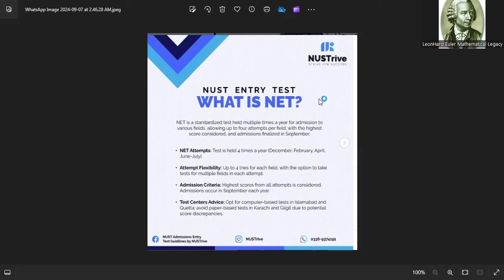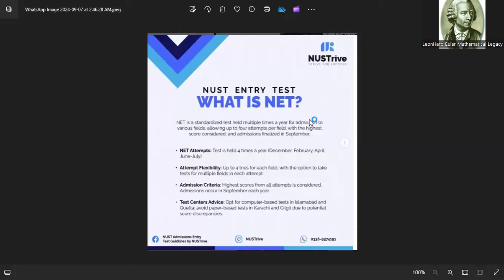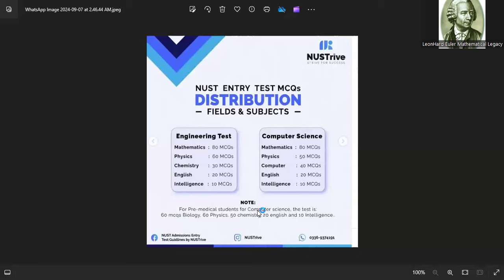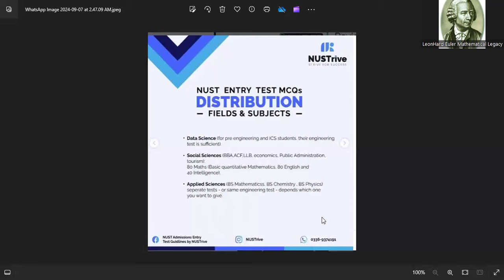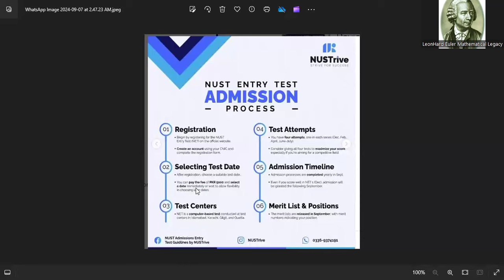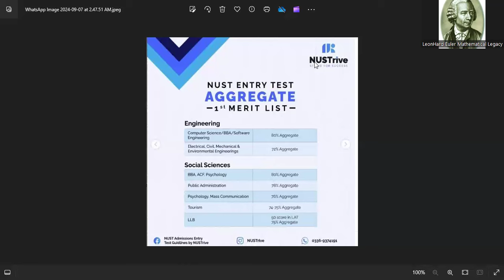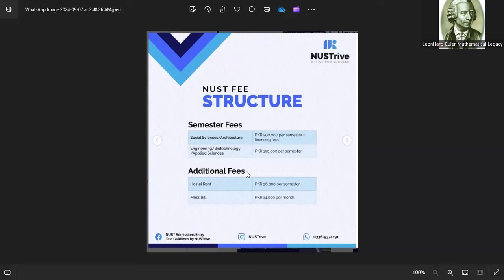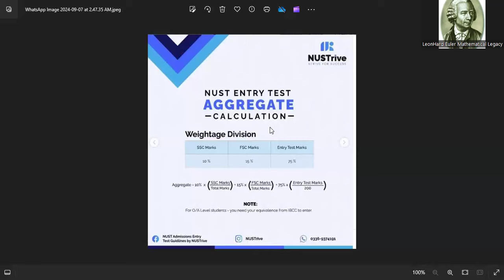NUST University Information | Admissions | Merit | Scholarships | NUSTrive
topic for next video?